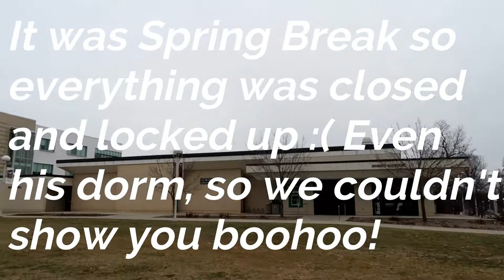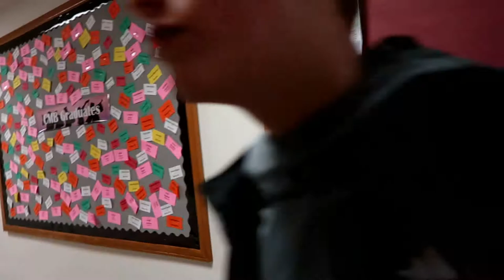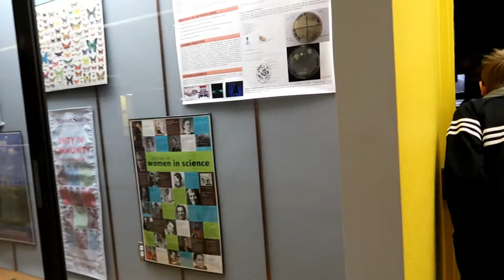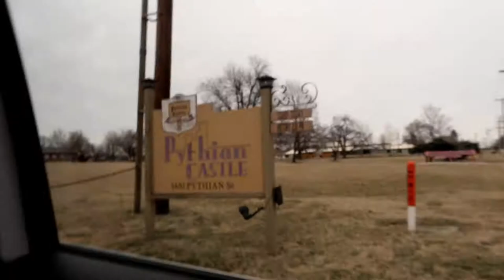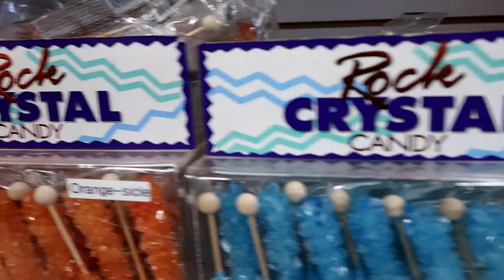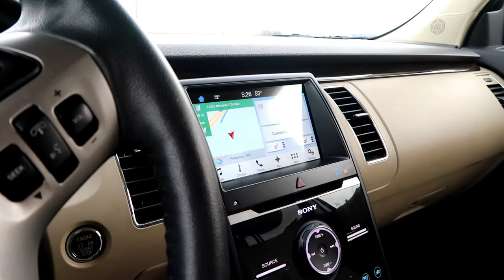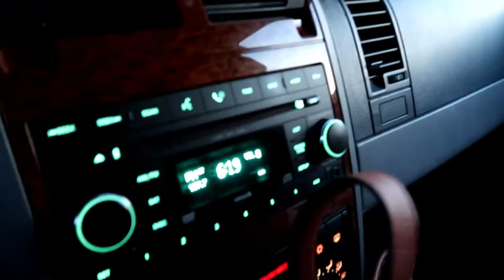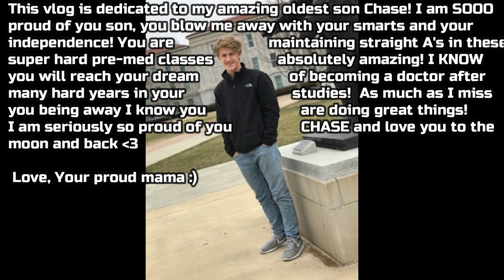ROAD TRIP TO SEE CHASE AT COLLEGE! ~College Campus Tour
Today we took a 3.5 hours road trip to go see my 1st born Chase at college ! We did a CampusTour and then spent some much needed time with Chase. I hope you love this CollegeVlog . We had so much fun seeing Chase and filming these memories. I am so proud of him and love and miss him so much!!!

Welcome to 5timesthefun vlogs !

THE KIDS!